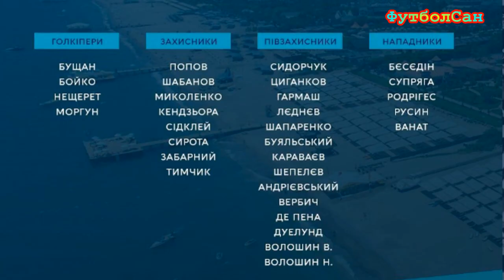Коваленко в Аталанте с 1 февраля, Динамо Киев на второй сбор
Ну, что же, панове, очень скоро свершится то, о чем уже давно говорят СМИ – Виктор Коваленко с 1 февраля переходит в итальянскую Аталанту. Бинго!

А киевское Динамо выехало на второй зимний сбор в Турцию, про состав команды и соперников.

ФутболСан